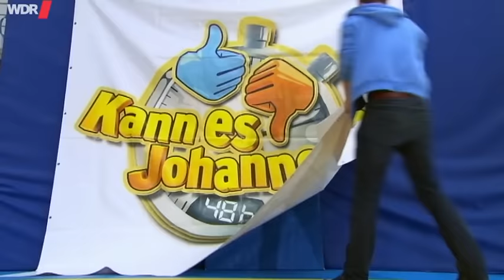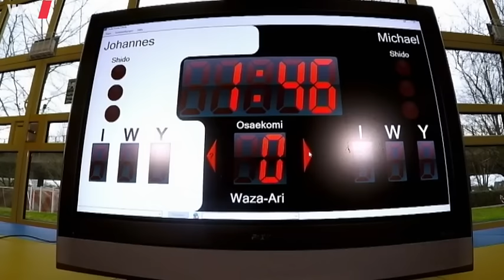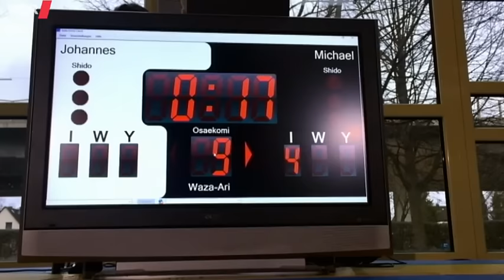Kann es Johannes? - Judo | WDR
Harte Fights, spektakuläre Würfe und immer das Ziel vor Augen, den Gegner auf die Matte zu schicken – das ist Judo! Aber allein mit Kraft kommt man nicht weit, denn Judo ist ein Kampfsport, der den völligen Einklang von Körper und Geist voraussetzt. Den erreicht man nur über eine ausgefeilte Technik, beim Fallen angefangen. Sonst wird es schmerzhaft. Johannes hat sich diesmal eine ganze Menge vorgenommen: In nur 48 Stunden will er die hohe Kunst des Judo erlernen und gegen einen ehemaligen Ü-30-Weltmeister bestehen! Kann es Johannes?